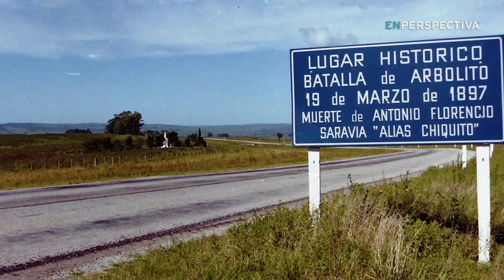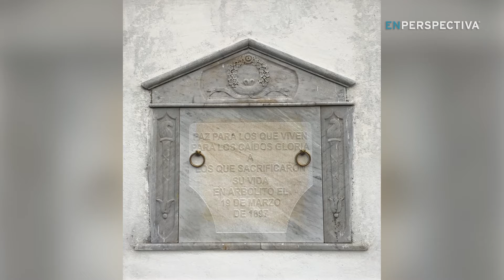La Mesa del Tiempo Libre: ¿Qué hacer este fin de semana?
Las actividades por el aniversario de la Batalla de Arbolito en Cerro Largo, actividades destacadas del Mes de la Francofonía, el libro infantil escrito por la estrella del rock Keith Richards, la muestra de arte de Verónica Artagaveytia, la película Pasión por las Letras que se puede ver en Netflix y el recital de Malena Muyala en La Trastienda figuran entre las recomendaciones de Rosario Castellanos y Jujy Fabini para el fin de semana.